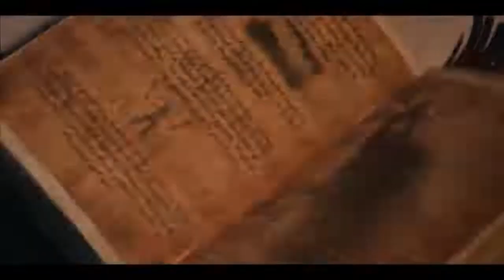BOOK OF MONSTERS Red Band Trailer (2019) Horror Movie